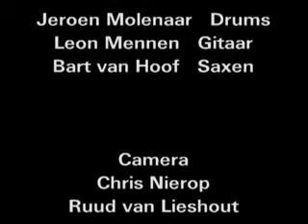Mariska van Kolck op dinsdag 14 december in de Stadsschouwburg Velsen